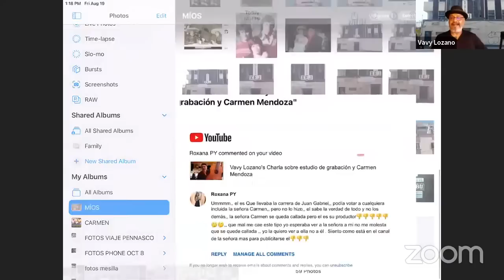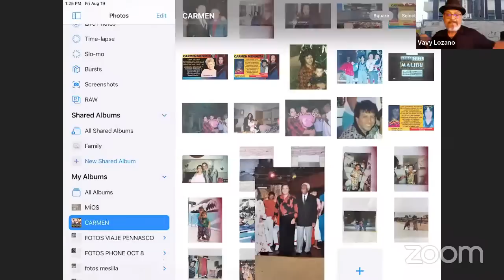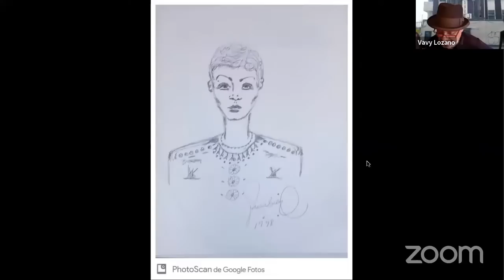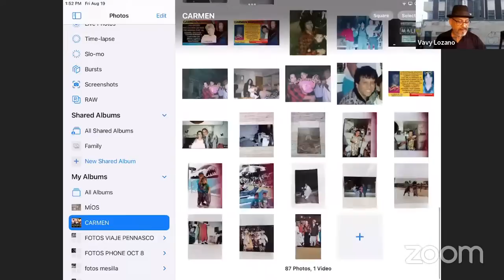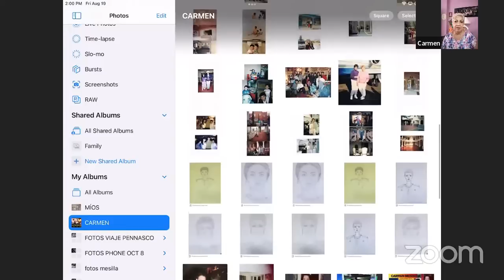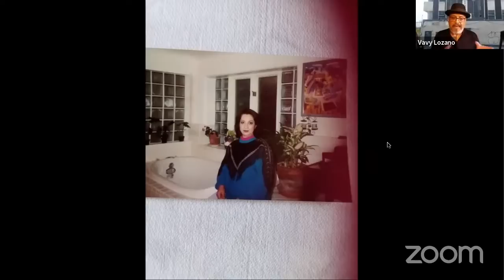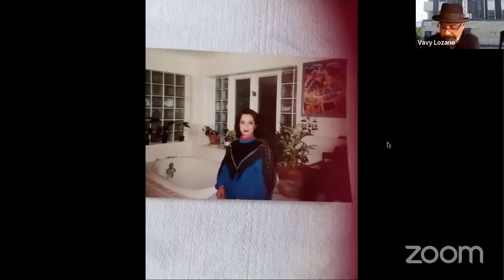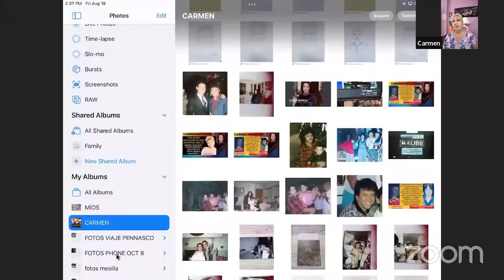CARMEN MENDOZA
Carmen sacando la foto original que uso La Lupe para su montaje, y que uso la prensa.
Carmen hablando sobre sus fotos y dibujos de Don Albert.

USED ONLY BY PERMISSION, YOU CANNOT COPY, EDIT, CROP IN ANY FORM OR SHAPE
THE MATERIAL USED IN THIS VIDEO.

2022 CARMEN MENDOZA
2022 VAVY LOZANO PRODUCTIONS.